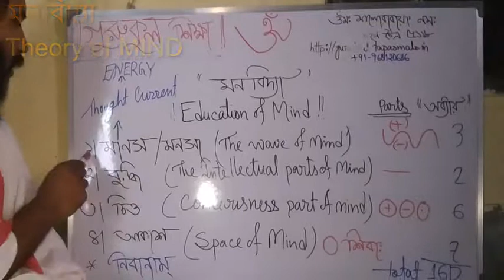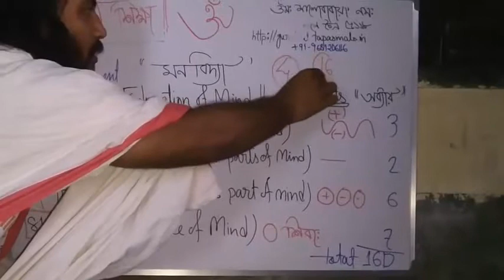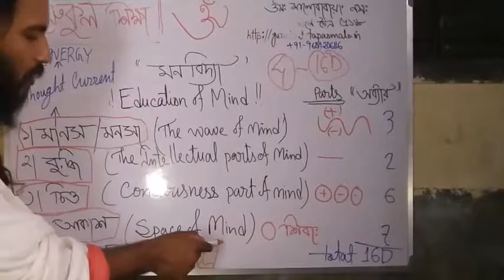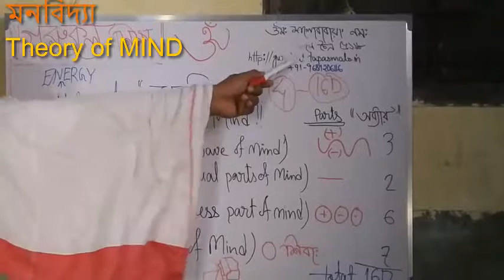মন্‌ বিদ্যা Theory of Mind By: Maharishi Malobaba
Know about HUMONOLOGY "The Theory of Human Being"
+91-968XXXXX116